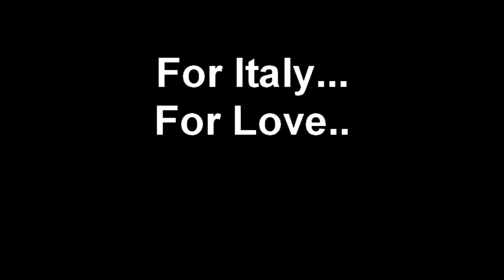Misshoneyrider1,For Italy...For Love,Pole dance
An earlier Studioveena vid.